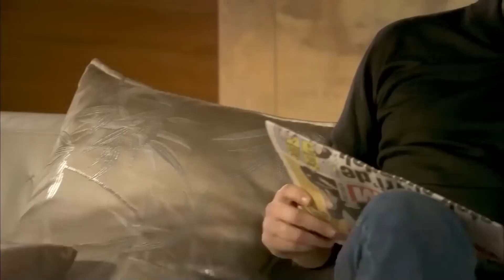Unal Is Suspicious About Emir's Baby - The Girl Named Feriha Episode 52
Unal Is Suspicious About Emir's Baby - MY SON IS MARRIED!
(English Subtitles)

Marriage appears, the place is moving!

While Emir and Feriha Cansu are being hospitalized with a death trap, the families who rushed to the hospital with great surprise come face to face with the reality of marriage. Riza is devastated by what he has learned, while Aysun and Unal go crazy. While Emir and Feriha are facing the reactions of their families with the strength they receive from each other, the anger of both families towards them and each other cannot stop. Lovers who are tired of their experiences go to the island, turning their backs on the storm in Istanbul for a while. While Feriha gives herself up to Emir with all her heart, Emir is waiting for the right time to talk about the Dream topic. On the other hand, Dream and her mother decide to speed things up in the face of Emir's silence.

While Emir and Feriha are living the most special and unforgettable night of their lives, unaware of the bombs exploding in Istanbul, the storm is about to turn into a deluge.

Production: Fatih Aksoy
Director: Merve Girgin Neslihan Yeşilyurt
Screenplay: Melis Civelek, Sırma Yanık